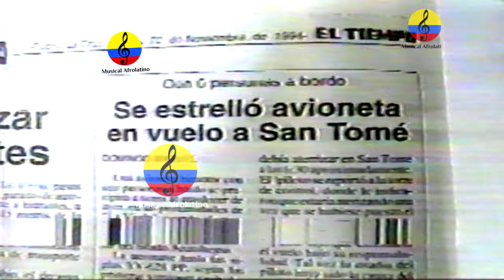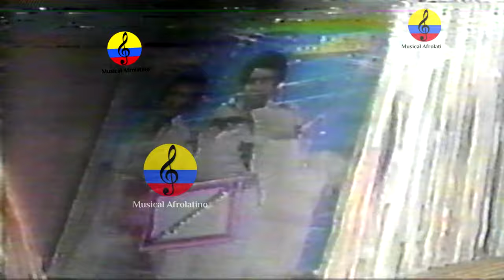Juancho Rois, In Memoriam, legado musical, II parte, Caribe colombiano, 1994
Juan Humberto Rois Zúñiga (San Juan del Cesar, 25 de diciembre de 1958 - El Tigre, Venezuela, 21 de noviembre de 1994), conocido como Juancho Rois y apodado "El conejo", fue un acordeonero y compositor colombiano de vallenato. Es considerado uno de los mejores acordeoneros de música vallenata que acompañó al cantautor Diomedes Díaz.2 Rois fue además el creador del vallerengue una fusión entre el vallenato y el merengue dominicano. Juancho Rois fue un músico, acordeonero y compositor colombiano de música vallenata. Considerado uno de los mejores acordeoneros de música vallenata que acompañó al cantautor Diomedes Díaz. Juanccho Rois fue además el creador del vallerengue una fusión entre la música vallenata y el merengue dominicano
Fue acordeonero de Juan Piña, Elías Rosado, Jorge Oñate y Diomedes Díaz, con quien alcanzaría sus mayores éxitos. Acompañó a Jorge Oñate poco después de su separación con Diomedes Díaz posterior a la grabación del álbum La locura. En 1977 grabó su primer álbum discográfico titulado el “Fuete” con el Cantante (Juan Piña). En 1978 el álbum la Locura con el Cantante (Diomedes Díaz). En 1979 el álbum La Fuetera con el cantante (Elías Rosado). Entre 1981 y 1985 grabó 6 álbum con el cantante Jorge Oñate. Los álbum fueron “Ruiseñor de mi valle 1981, paisaje de sol 1982, 13 aniversario 1983, el cantante 1983, canto y tradición 1984, y el cariño de mi pueblo en 1985”. En 1988 volvió a seguir grabando con Diomedes Díaz comenzando el álbum Ganó el folclor grabado “1988”. Luego grabaron 6 álbum más. En 1989 álbum El cóndor herido, 1990 álbum Canta conmigo, en 1991 álbum Mi vida musical, En 1992 álbum El regreso del cóndor, En 1993 álbum Título de amor, En 1994 álbum 26 de mayo. Ese mismo año “1994” grabó un álbum “Valleregue” con 10 canciones, voz y acordeón Juancho Rois. O sea, el tocó y cantó, además las 10 canciones casi todas de su autoría